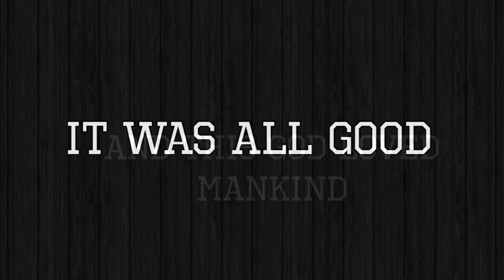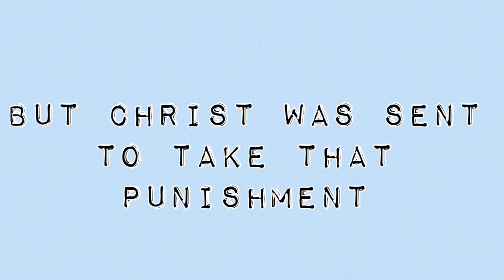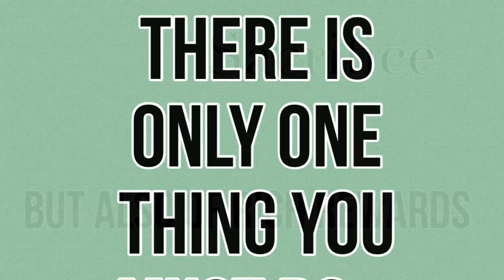May 10, 2015